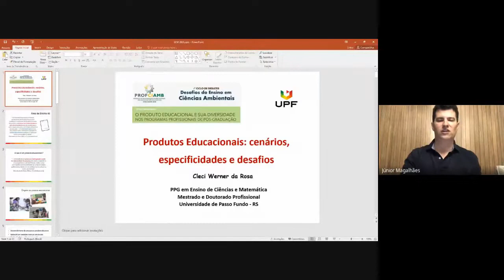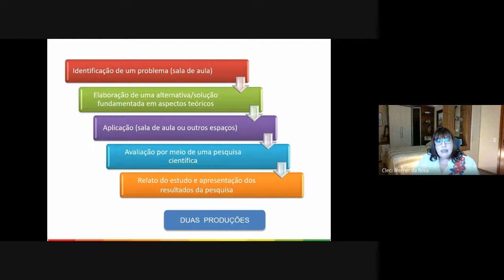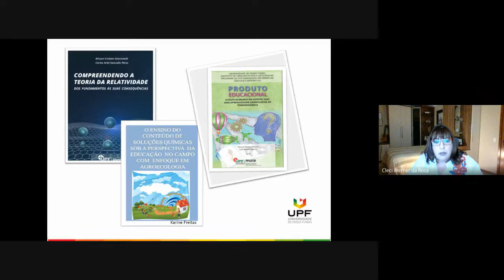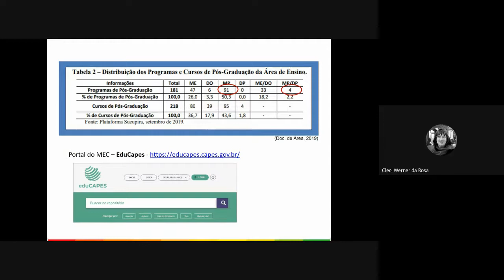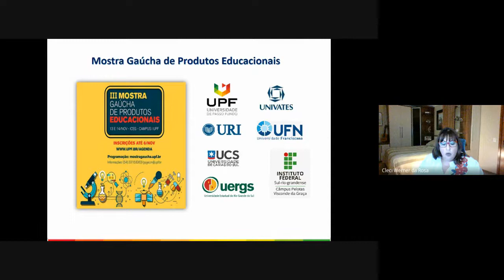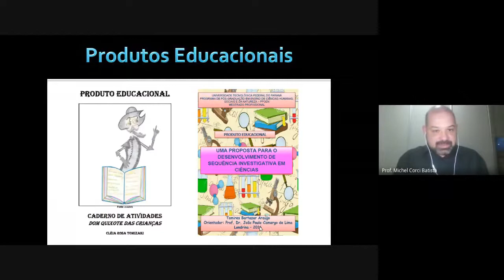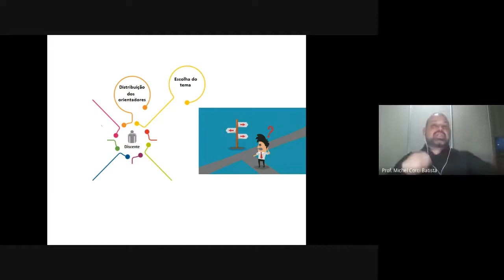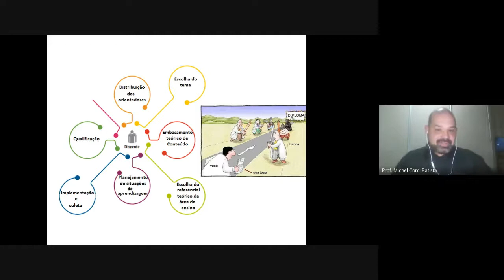O Produto Educacional e sua diversidade nos programas profissionais de Pós-graduação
1º Ciclo de Debates PROFCIAMB - Desafios do Ensino em Ciências Ambientais

O PROFCIAMB - Programa de Pós-Graduação em Rede Nacional para Ensino das Ciências Ambientais, Associada UEM, promove o 1º Ciclo de Debates Desafios do Ensino em Ciências Ambientais.

1ª Roda de Debate: O Produto Educacional e sua Diversidade nos Programas Profissionais de Pós-Graduação em 07/08/2020.

Palestrantes:
Profª. Dra. Cleci Werner da Rosa (Universidade de Passo Fundo - UPF)
Prof. Dr. Michel Corci (Universidade Tecnológica Federal do Paraná - UTFPR)

Mediadores:
Prof. Dr. Carlos Alberto de Oliveira Magalhães Júnior (Universidade Estadual de Maringá - UEM)
Prof. Dr. José Cândido de Souza Filho (Universidade Estadual de Maringá - UEM)